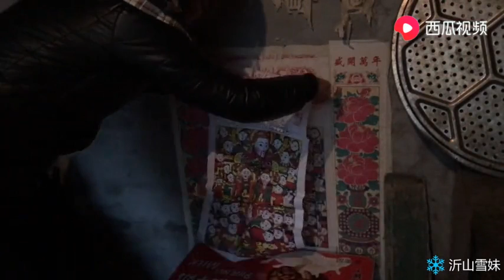山东农村这样过小年，真热闹！你的家乡有什么特殊的习俗吗？